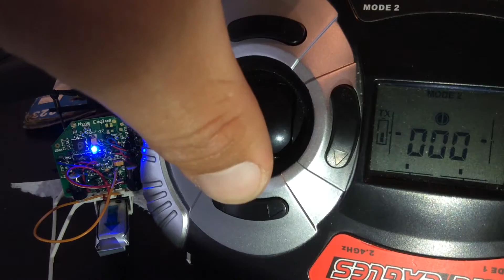Nine eagles solo pro v2 Throttle problem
Nine eagles solo pro Throttle problem